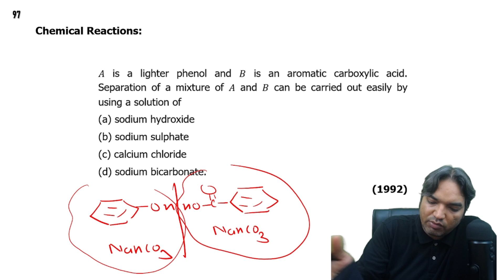A is a lighter phenol and B is an aromatic carboxylic acid | Carboxylic Acids | NEET PYQs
A is a lighter phenol and B is an aromatic carboxylic acid. Separation of a mixture of A and B can be carried out easily by using a solution of
 (a) sodium hydroxide
 (b) sodium sulphate
 (d) sodium bicarbonate.
                                              (1992)